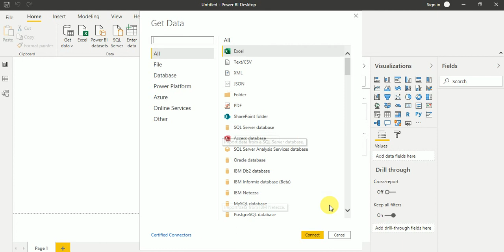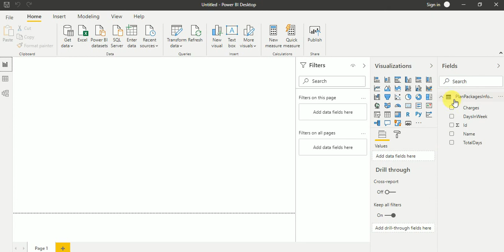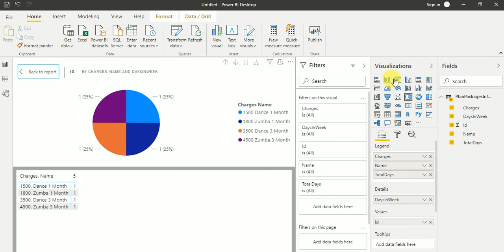Connect Power BI Desktop Client with SQL Database Server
Connect Power BI Desktop Client with SQL Database Server. Power bi with SQL server database